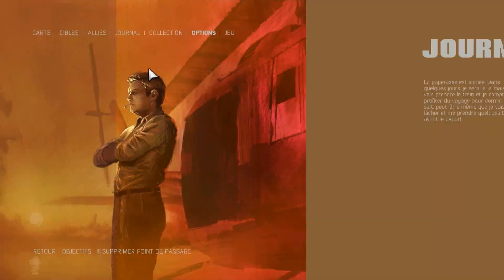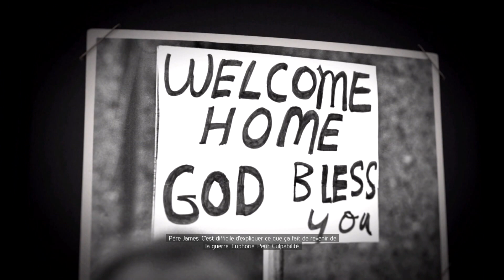Let's Play Mafia 3 episode 2 - Grabuge chez les Haïtiens.[LETS PLAY ANNULE]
/ ! \ Lire ce qui suis / ! \
Yo les potes ! Ce let's play est annuler que le jeux est franchement trop buguer et trop pourrie. Ne l'achetez surtout pas ! et également car 1/3 de mes videos sont impossible a poster a cause du jeux qui fait buguer mon logiciel de capture :s
Salut tout le monde et bienvenue pour ce nouveau let's play qui sera sur Mafia 3! N’hésitez pas a partager la video/chaîne pour que la communauté s'agrandisse et j’espère que ce let's play vous plaira !